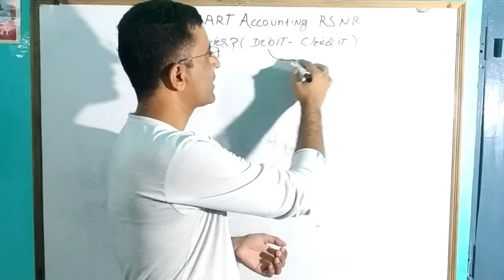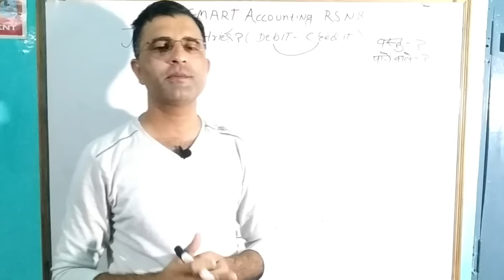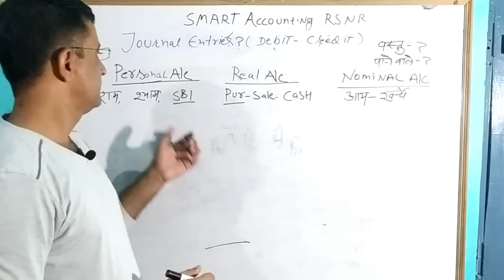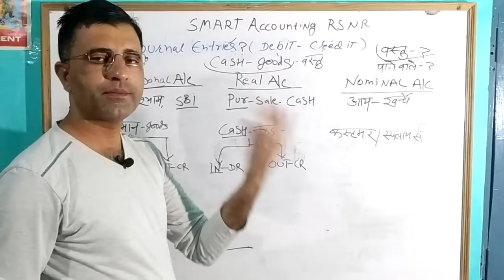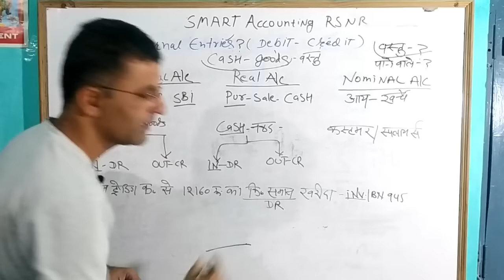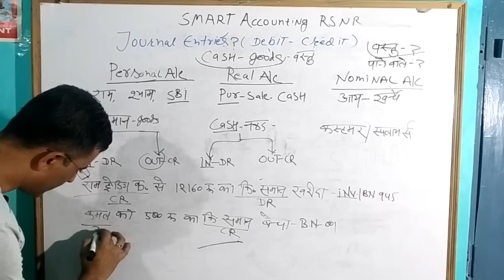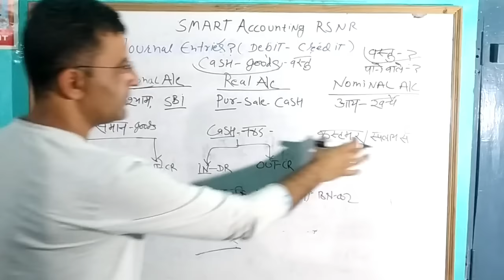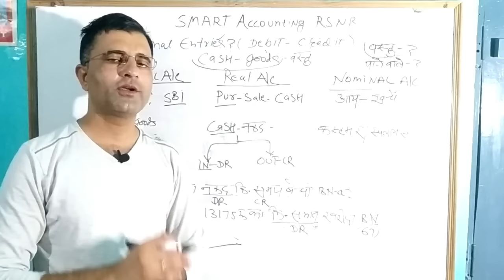Journal Entries Accounting | Journal Entry kaise Sikhe | Debit And Credit Rule In Hindi